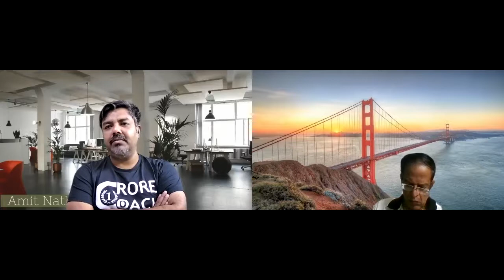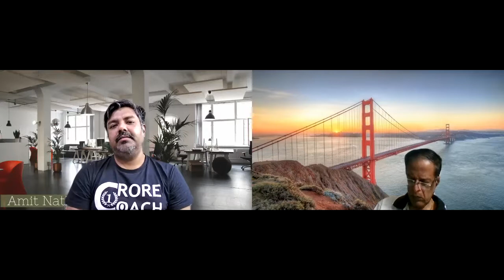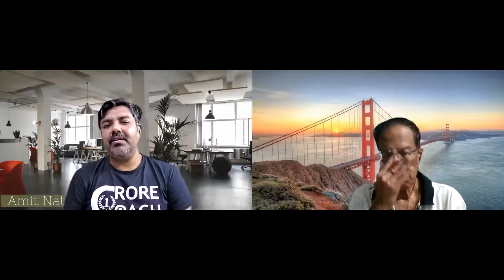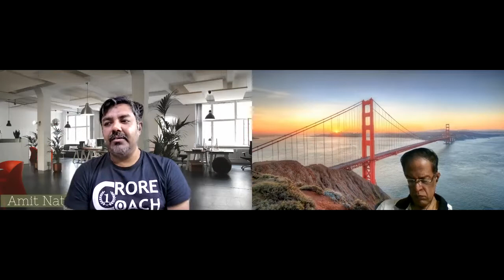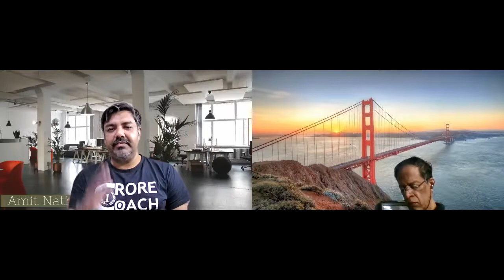The Content from a true marketer.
This recording is an IP of AMIT NATH as he spoke to his associates and peers and is subjected to his personal views and experiences.

Amit Nath is a Marketer / Founder of various companies AMKAN / Spinwild Pvt Ltd, Spinwash/ Hygiene Concepts/ Mentors institution, Digital Marketing Gadgets and had been working with more than 500 companies.
 An Influencer and also a high-value client acquisition expertise.

Had been a self-recovered and transformed  Urban Monk, with a mission of making people transform to be Influencers and make the world a better place to be.

With his maiden 37 days of  Influencer challenge, he has been co-learning and co-curating a selected bunch of highly committed people every month.

The process is not for the faint and weak heart, not for the quick give up normal. He not only changes the way of individual goal setting but also runs along like a coach who is always accountable and watching your back.

The session is simple to understand and anyone in the audience can pause and share his or her inputs directly to the accounting community.

If you have read so far, it's clear you are among many who does a lot of research - here is a way to reach out.

Need more insights, wanna talk about the course or just wanna talk to one of the team members or fix an appointment with your convenience of time slots.

(Remember Every Successful Business starts with Strangers who later become a milestone of good relation to success)

Amit Nath
Founder Amkan/ Spinwild/ DMG
Founder of Mentors institutions
Co Learner at Influence Inner Self